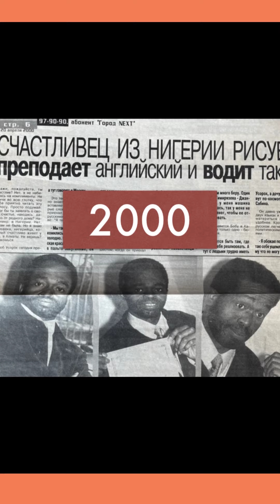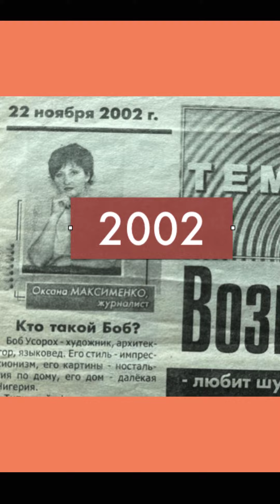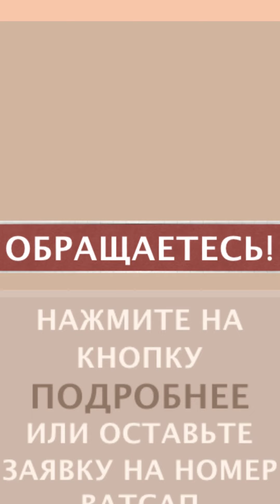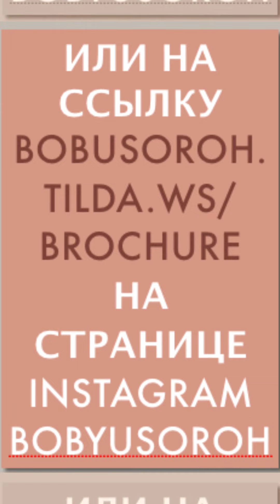АНГЛИЙСКАЯ ГРАММАТИКА ЗА 10 ДНЕЙ МЕТОДОМ БОБА.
Как все это началось

В 1992 году, в самом разгаре перестройки, к  Бобу Усороху обратятся двое его друзей, с просьбой учить их английскому, в связи с предстоящим собеседованием в Новозеландском посольстве в Москве. Будучи аспирантом КАЗГАСА, Боб приспособит свою комнату в студенческом общежитии под учебный класс. Скоро присоединятся другие прогрессивно настроенные слушатели, желавшие найти работу в только что открывшихся иностранных компаниях.

В чем суть этой методики

Суть в сравнительном анализе английской грамматики с грамматикой языка местного населения. То есть базовая структура английского языка объясняется путем сопоставления со структурой  языка, распространенного на данной территории (в СНГ, это русский язык). Имеется также опыт сопоставления с казахским языком.